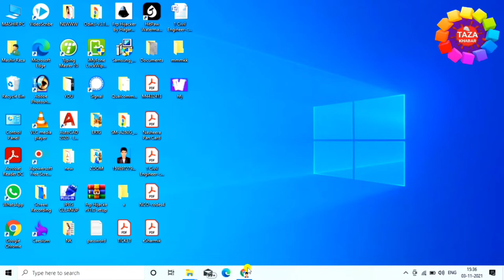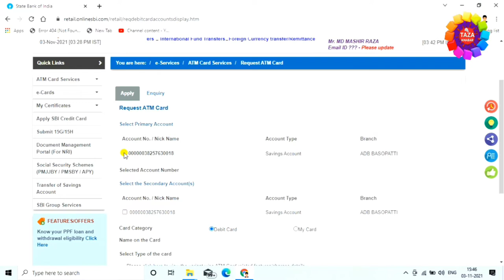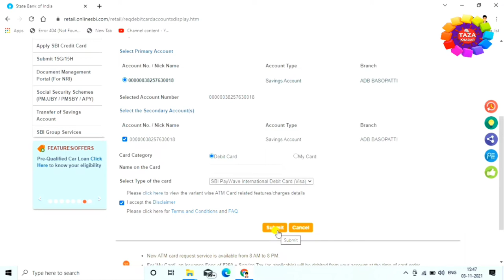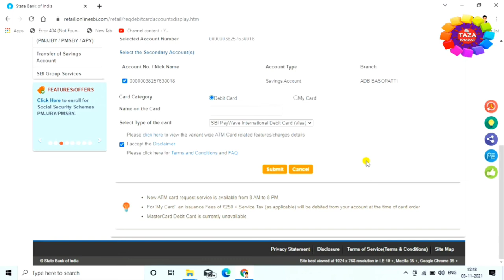How to Apply New ATM 👈 Debit Card Through Yono App 👌 Sbi atm card online apply 2021 🔥By Raza 😜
How to Apply New ATM. Debit Card Through Yono App. Sbi atm card online apply 2021. state bank me atm apply kaise kare HD 1080P, state bank of india debit card apply online. how to sbi atm online apply

Important Link :
How to open SBI Zero Balance Saving Account Apply Onine

How to apply new atm,debit card
Sbi atm card online apply 2021
sbi atm card online apply in hindi
state bank of india debit card apply online

tags for reference : sbi debit card online apply,sbi debit card online apply kaise kare,sbi atm card online apply kaise kare,sbi bank ka atm card kaise apply kare online,how to apply sbi debit card online,how to apply sbi atm card online,how to sbi debit card apply online,state bank of india debit card,state bank of india debit card apply online,state bank debit card apply online,sbi me debit card apply kaise kare,state bank me atm apply kaise kare,atm ke liye kaise apply kare,atm ke liye kaise apply kiya jata hai sbi atm ke liye aise apply kare,sbi atm apply kaise kare online,mobile se sbi atm ke liye kaise apply kare,mobile se atm kaise apply kare,mobile se sbi atm kaise apply kare,atm ke liye kaise apply kiya jata hai,kaise online atm sbi magaye,kaise sbi atm card online mangaye,sbi ka new atm kaise apply kare,online account kaise khole,new account online kaise khole,sbi new account kaise online apply kare,zoom,zoom channel,raza,engineerraza,engineer raza,taza,taza khabar,sbi me khata kaise khole,sbi me khata kaise khola jata hai,online sbi account kaise open kare,kaise online account lhola jata h,sbi debit card kaise mobile se mangaye,kaise credit card online apply kare,kaise credit card ke liye apply kare,kya tarika hai debit card apply karne ka,kya tarika hai atm crad apply karne ka,atm card,sbi atm card apply,sbi atm card online apply

Engineer raza